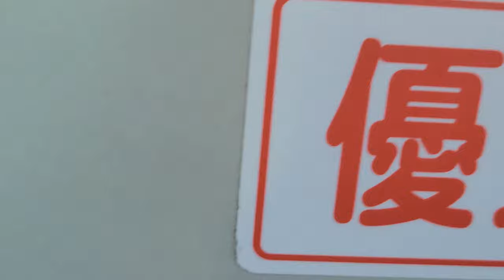【全区間前面展望】横浜交通開発バス 61系統 三井アウトレットパーク～新杉田駅前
視聴者さんのリクエストです。車内放送のパーツが横浜市営バスとは別に録られていたりします。

【担当】
磯子営業所

【停留所 一覧】
三井アウトレットパーク
鳥浜町中央
鳥浜町西
鳥浜町入口
食品団地前
南部市場前
昭和町
杉田平和町
新杉田駅前

【撮影車両】
確認忘れ

【撮影日】
2021年11月28日(日)